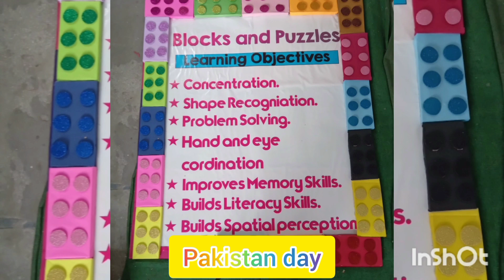paper|cute cat|flowers|airbaloon|blockboder|beautiful motifs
how to make
handmade art and carft